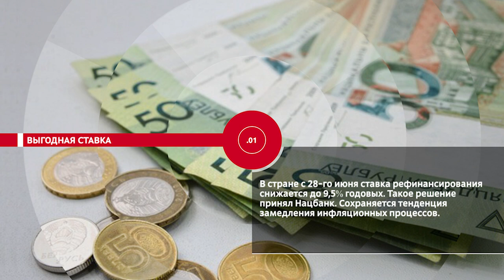НОВОСТИ ЭПИЗОДЫ 26 06 2023